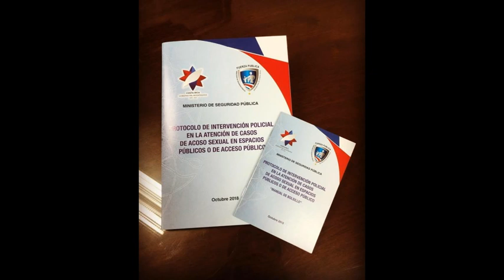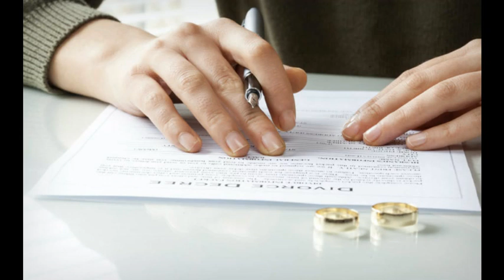La deplorable situación en Costa Rica para el hombre